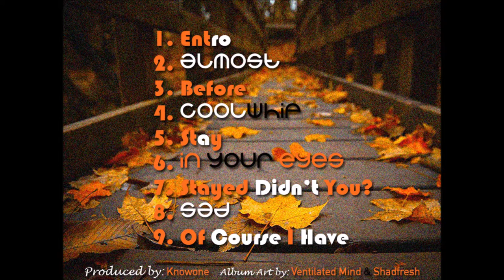The Old Tape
Another Beat Tape
1.1.17